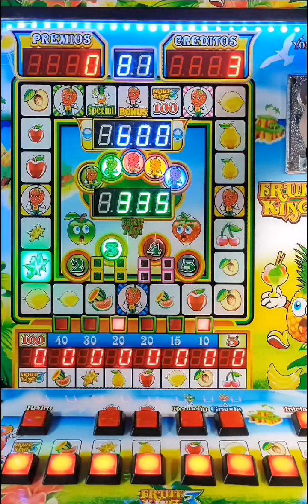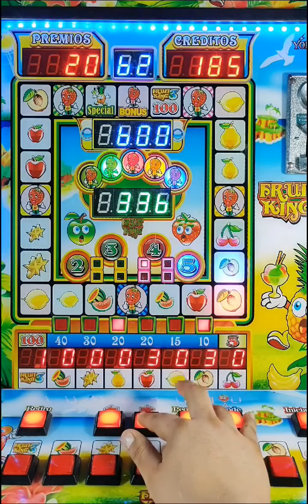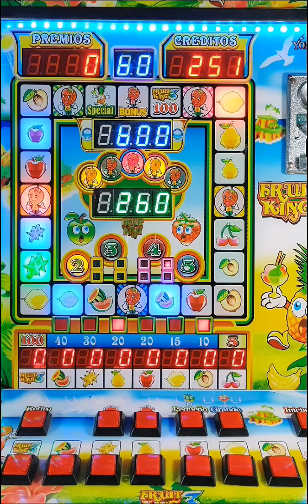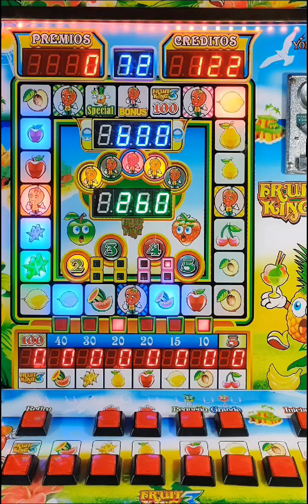Como ganar con solo $10 PESOS a las tragamonedas 😱😱 me cayó dos veces la PIÑA 🍍 ESPECIAL